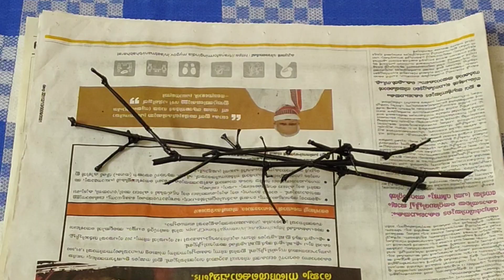Wine Bottle decorating Ideas / Bottle Craft Ideas /Bottle Art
In this video  I have shared a tutorial  on easy bottle  painting idea. If you are a beginner, you can definitely  try this. It's  very easy, simple  and yet looks very  elegant

Query  Solved

Simple  and easy bottle  art